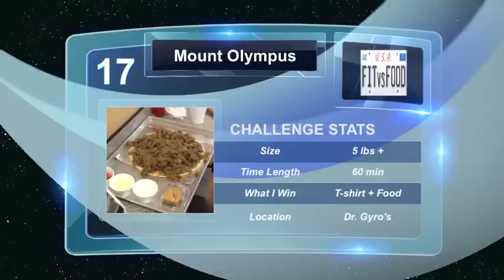Mount Olympus Challenge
In episode 5 of season 2, Jeremiah takes on the Mount Olympus Challenge at Dr. Gyro's in Rock Island, IL. The challenge was a 5+ lb Gyro with sides and a dessert to be completed in less than an hour. Only one person had completed in the challenge and it took him longer than 1 hr.  If I won I got the meal for free, a t-shirt and a spot on the wall of fame.